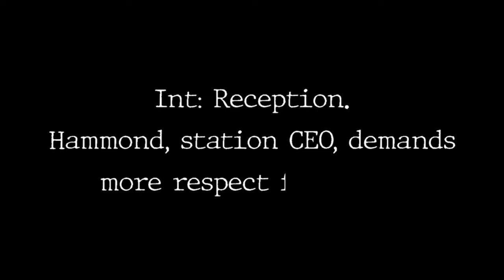"LIVE from St Kilda with Ben Murphy" S01Ep10 , Tony Ayers, Thomas Keating and Melbourne Follies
"LIVE from St Kilda with Ben Murphy"
First Aired   Friday 10th December 2021

- Australia's premier Television producer (Netflix's "Clickbait', ABC's "The Slap", "fires", "The Family Law", "Barracuda", "seven Types of Ambiguity" and more) - TONY AYERS

- a high energy Can can from the cast of Melbourne Follies

- Music from Thomas Keating and a whole lot more

About the Show:
Currently airing Fridays on Ch31 in Victoria, Ch44 in South Australia, Skye/Face Tv in New Zealand and online for the rest of the world.

It is hosted by internationally acclaimed comedy magician and illusionist Ben Murphy. Ben is also a regarded actor, Radio host, writer and creator of this program.

What started out as Zoom interviews with his celebrity friends for some fun during Lockdowns, quickly led him to creating a show that was an old fashioned family fun. Featuring Skits, comedy, Games, Music, interviews and Varity performance.

Ben Murphy wanted a show where the whole family can sit around the TV bonding and laughing like the 90s (his childhood era) and he particularly wanted to showcase variety acts and entertainers. Apart from competition tv shows, there is no longer any opportunities for amazing entertainers to showcase their talents on TV. So “Live from St Kilda with Ben Murphy” was born